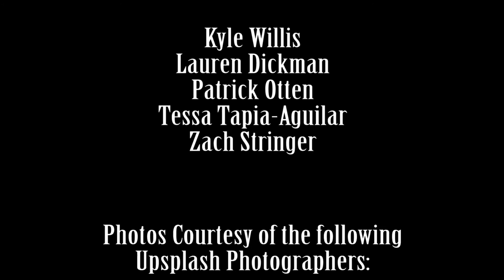Hanover College Concert Choir 2021 Spring Concert